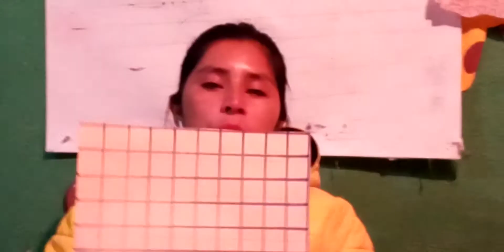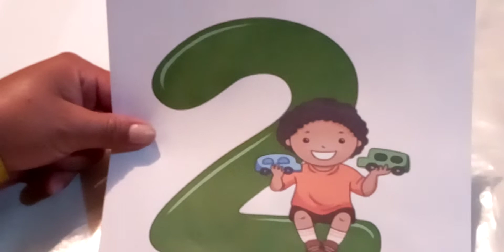Repaso del curso de matematica primero seccion B